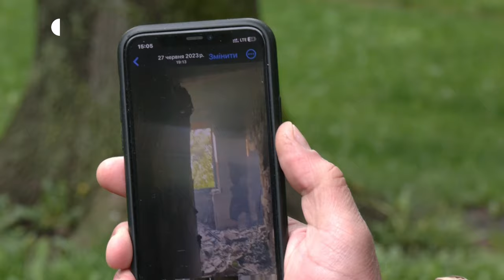«На завдання йшли під обстрілом»: воїн з Хмельницького про бойовий шлях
Сім місяців воював 52-річний хмельничани Юрій Рибак. До того рік служив у Хмельницькому районному територіальному центрі комплектування та соціальної підтримки. Аби взяти участь у бойових діях написав рапорт, ніс службу у 128-мій окремій гірсько-штурмовій бригаді. Про бойовий шлях розвідника далі на Суспільному.